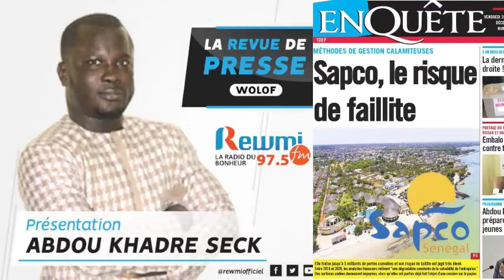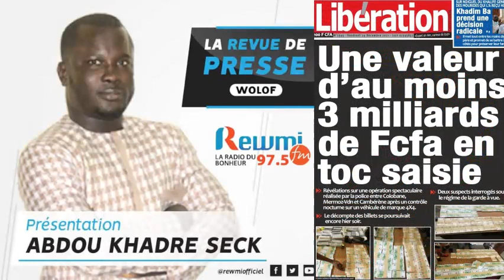REVUE DE PRESSE DU 24 12 2021 AVEC ABDOU KHADRE SECK WLF